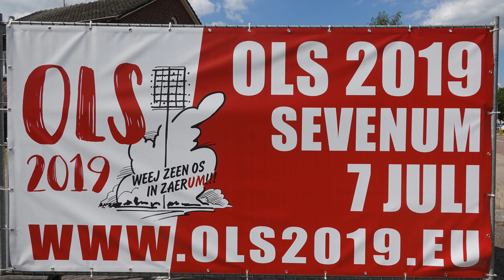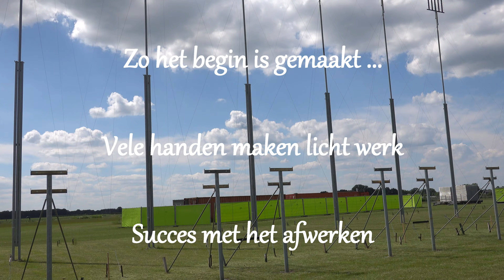Start inrichting OLS terrein Sevenum 2019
Een week voor het KINJER OLS 2019 in Zaerum, op 25 juni,  wordt het OLS schuttersterrein ingericht. Hierbij nog het nagenoeg lege terrein zoals het er nu bij ligt. De nutsvoorzieningen en een toegangsweg voor zwaar materieel ligt er al. Dit ziet er over een paar dagen heel anders uit.